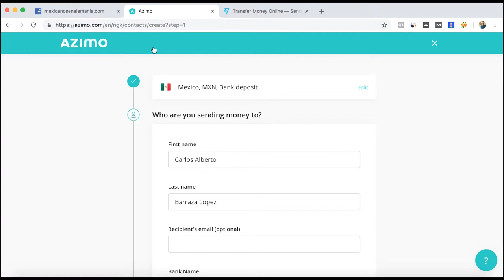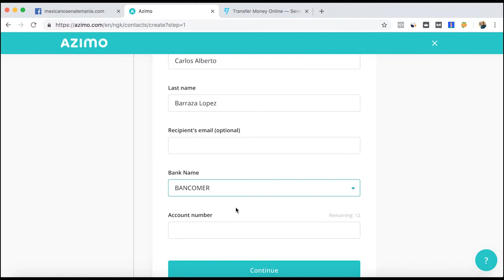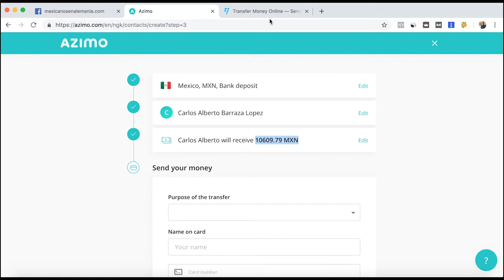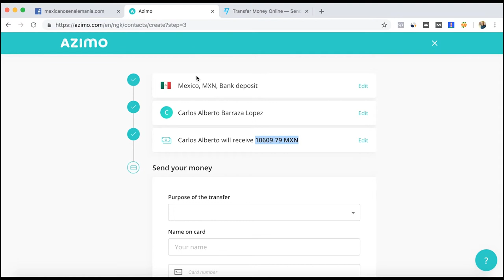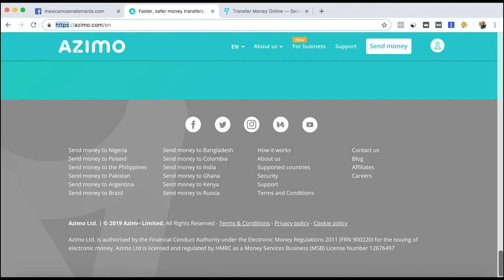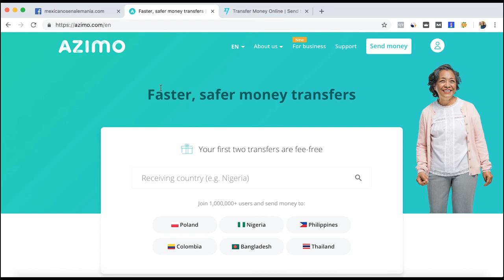⭐Transferwise vs Azimo (Comparación)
En la comparación entre Transferwise y Azimo, muestro como Transferwise tiene un servicio más económico que Azimo. Azimo tiene de igual forma un servicio rápido a México, pero es muy limitado en cuando a la oferta de bancos para realizar las transferencias.

En mi experiencia, Transferwise es una herramienta confiable, rápida de usar y que tiene las mas bajas comisiones y tasa cambiaria que he encontado.

Las dos plataformas son confiables y tienen su registro. Azimo también ha sido otra de las plataformas que ha aparecido para realizar transferencias de dinero en línea. Pero como lo muestro en el video, Transferwise se convierte en una mejor opción si quiere aún conservar un poco más de dinero, y no perder tanto en la tasa de cambio como se haría con Azimo.